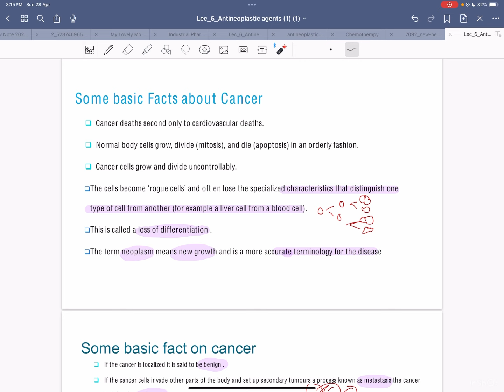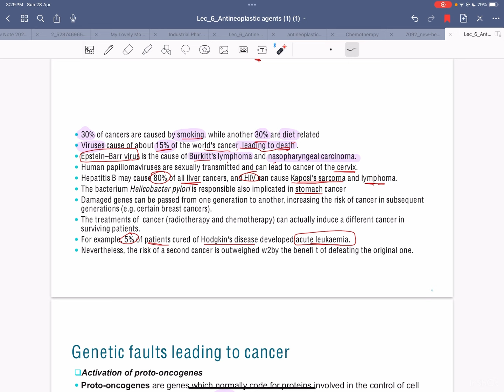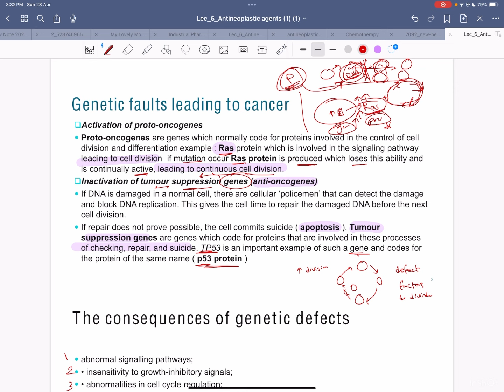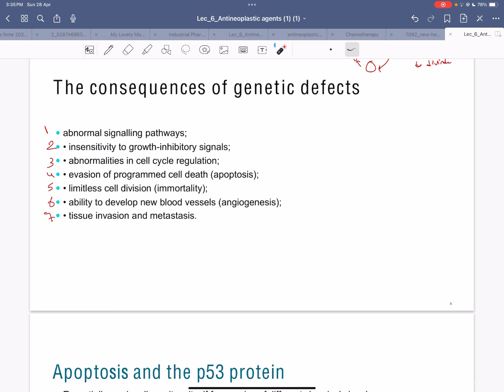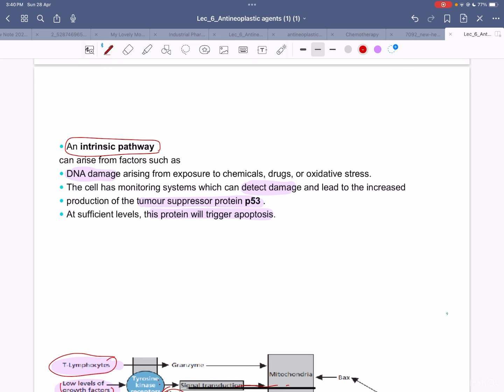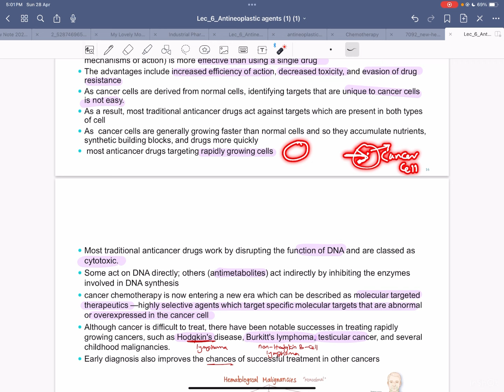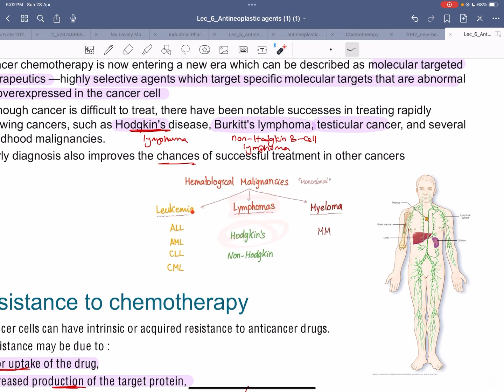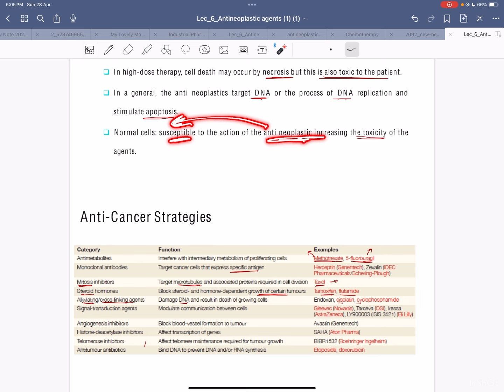antineoplastic agents part 1 ||كيمياء صيدلانية